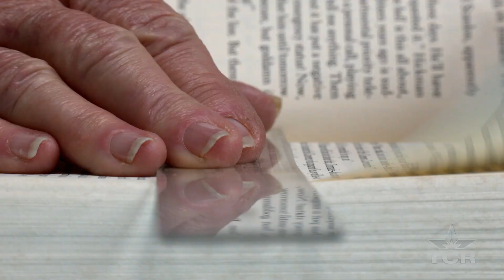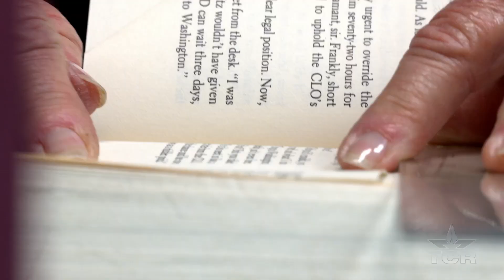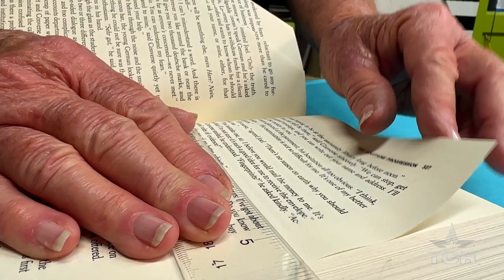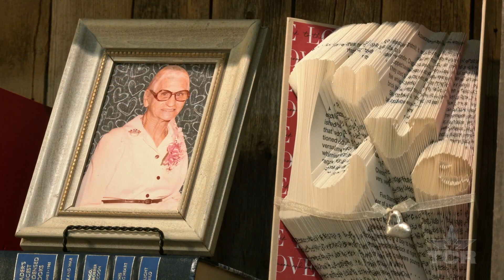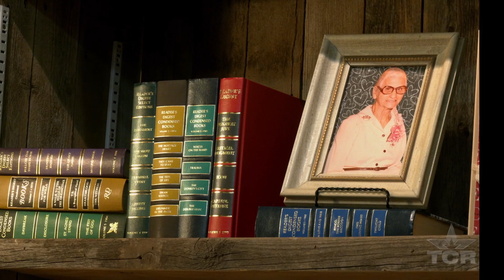Folded Books (Texas Country Reporter)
Learn how to turn used books into works of folded art.

Janet Reiter
Lubbock, TX

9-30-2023